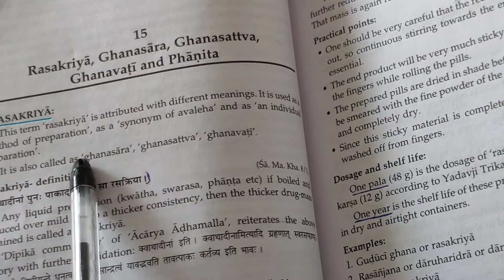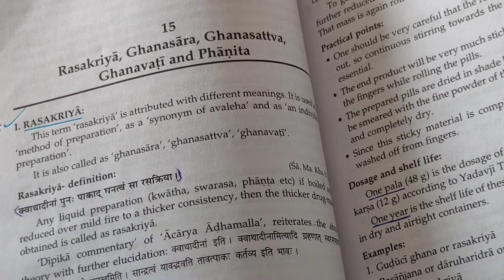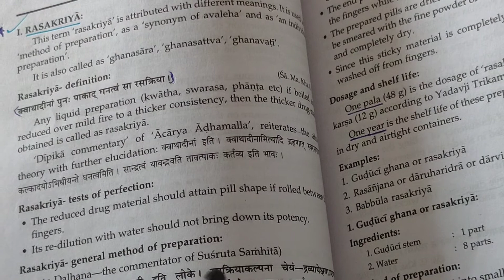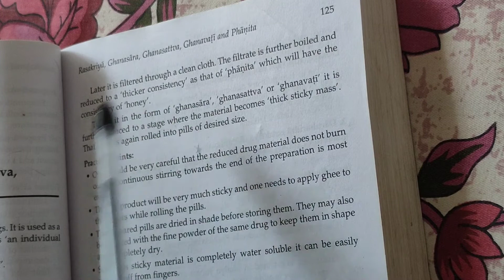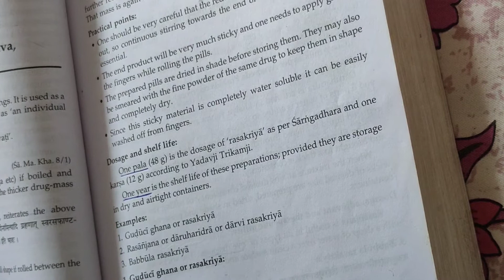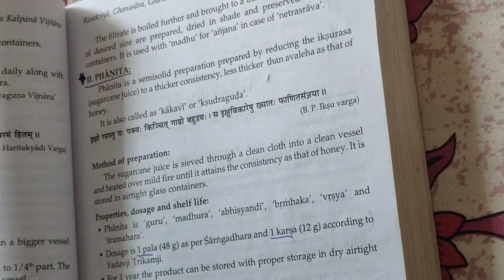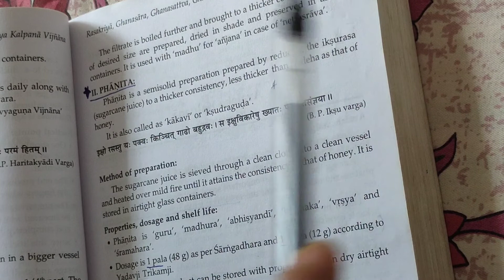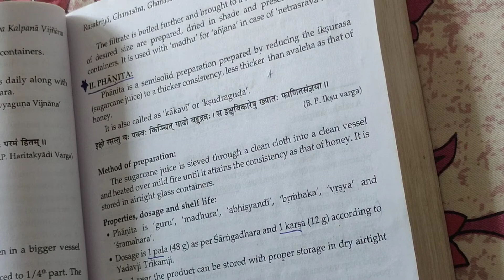Rasakriya, Ghanasara, Ghanasattva,Ganavati & Phanita | Bhaishajya Kalpana |BAMS